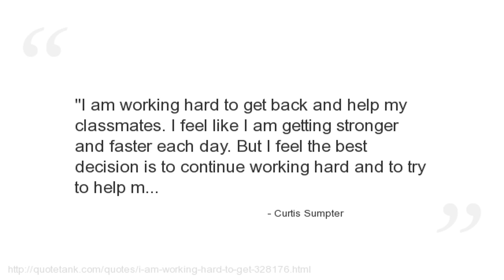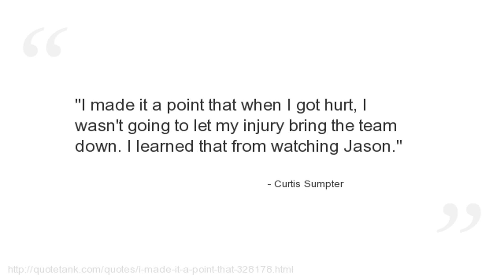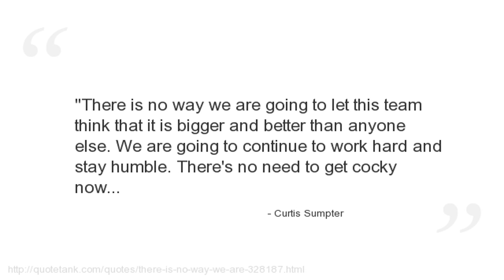Curtis Sumpter Quotes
Who is Curtis Sumpter?
An American professional basketball player whoa free agent who last played for Maroussi from the HEBA A1.